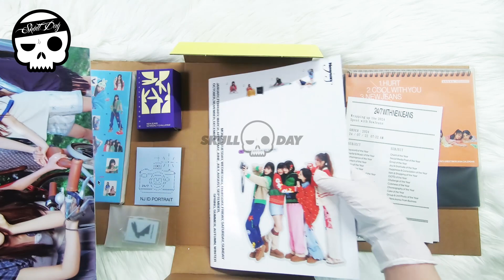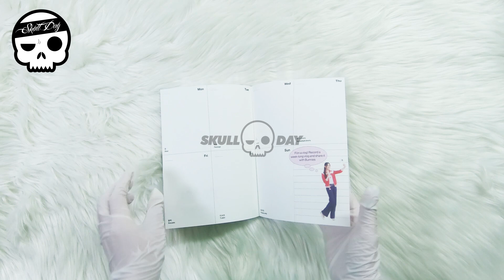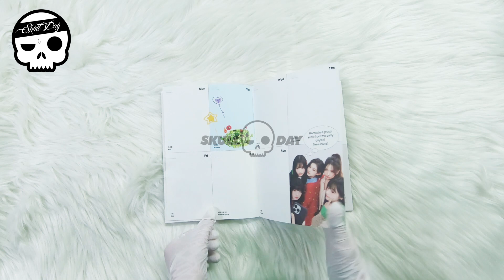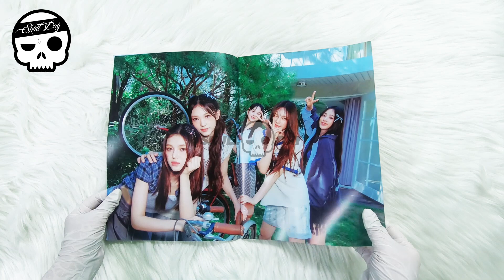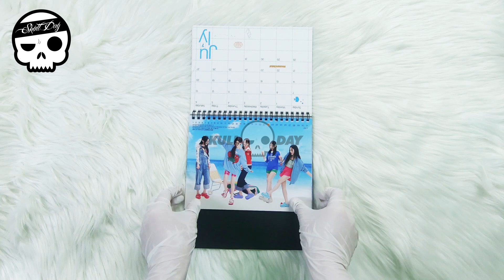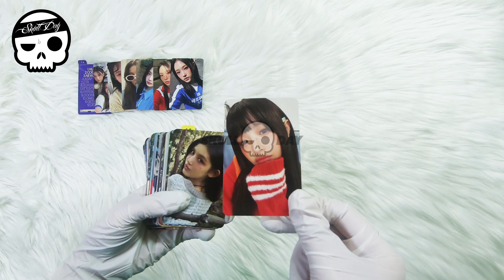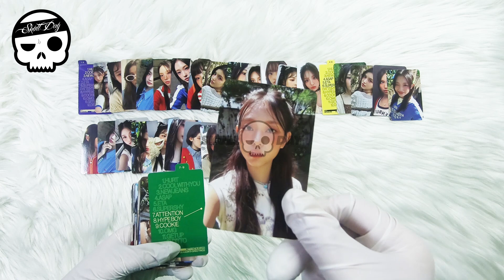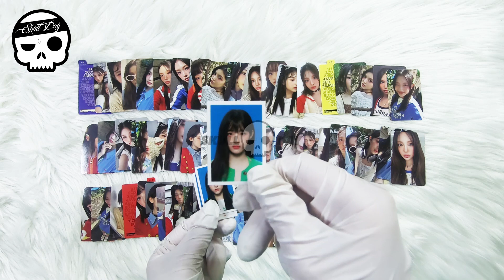🌸UNBOXING NEWJEANS 2024 SEASONS GREETINGS🌸Goods(Diary,Calendar,Photocard) 뉴진스 2024 시즌그리팅